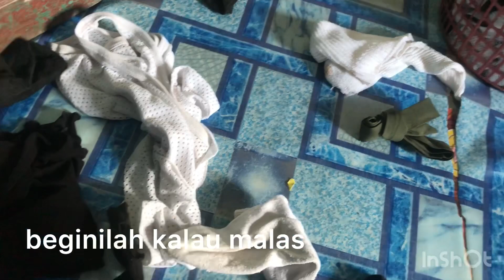DRAMA KERINGKAN BAJU⁉️cuci pagi,tengah hari kering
hai assalammulaikum sahabat channel saya tentang kehidupaan surirumah tangga yang tinggal dikampung bersama keluarga kecil saya,keseharian saya bersih bersih rumah,bersama anak anak,sembang santai dan hal hal lain yang positif buat sahabatku